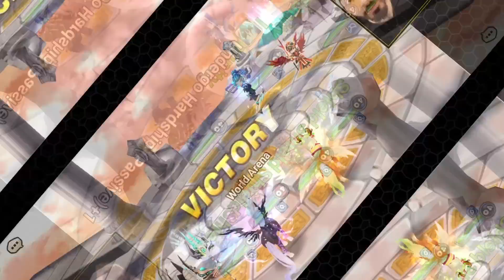The LD4, that's really an LD5...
I really don't give this unit enough credit.